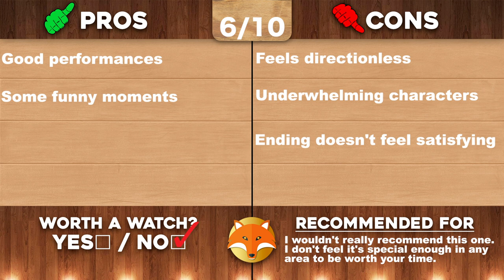Flickering Lights (2000) - Movie Review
By WillFoxification

What's up, guys!? It's Will back again and today's review is the 2000 Danish film "Flickering Lights". This film was directed by Anders Thomas Jensen and stars Søren Pilmark, Mads Mikkelsen, Ulrich Thomsen, and Nikolaj Lie Kaas

Thanks again to Victer Christensen for the request!